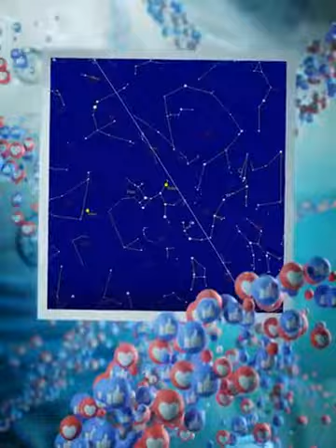Did Facebook Year In Review take a leap forward?